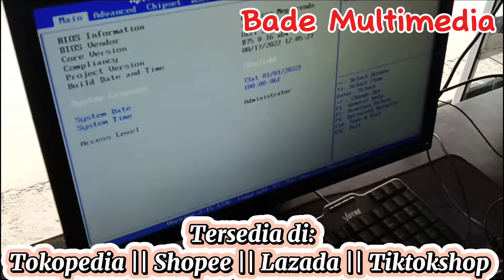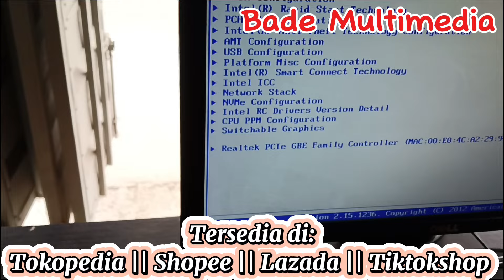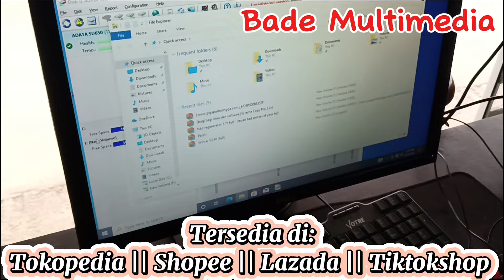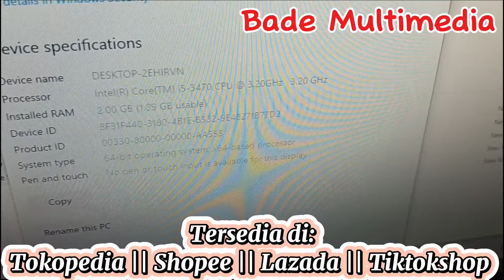Merakit Core i5 3470 Motherboard RX7 B75 Socket LGA 1155 Support SSD Nvme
Motherboard RX7 B75 1155
Procesor Core i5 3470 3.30 GHz

Follow juga Toko Spare Part & Aksesories Notbook-Laptop Komputer " Bade Multimedia "

" Toko Terpercaya dan Kualitas terbaik dengan harga yang bersahabat "

1. Tokopedia

Bade Multimedia Computer
Desa Kejuden Blok Benda RT/RW: 01/07 Kec. Depok Kab. Cirebon